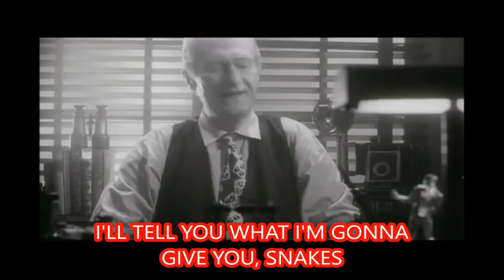Rodney - Home Alone (Freestyle)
Rodney is back with a brand new song and video to celebrate the amazing movie that is Home Alone.
Hope you like it. And have a jeepers creepers Christmas.